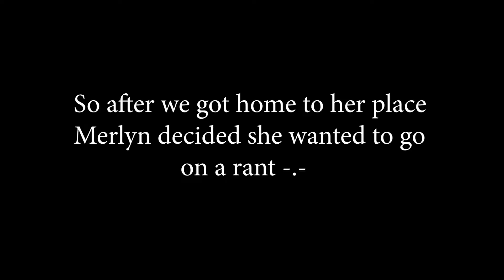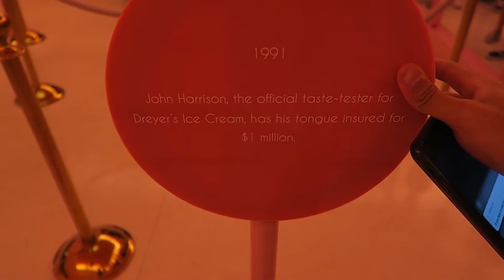MUSEUM OF ICE CREAM // MIAMI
IT WAS LITTYYYY😛😛🍦

👻  SC: Realvazquez

❌  MySpace: (hypebeast )

Music used or heard in this video:
 Is not my own